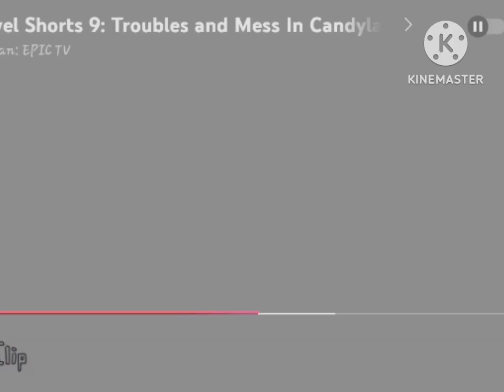Super Time Travel Shorts 24: Troubles and Mess In Candyland!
Timmy Red and Emerald Are decided To Go On The Candyland But as We Call It Troubles and Mess In Candyland And Now Evil Stickman Appear To Get Defeating Timmy Red and Emerald To Destory Candyland!

Super Time Travel Shorts 25: Miner's Caveman Work Is Coming Soon On June 4, 2010 For All-New Episodes of IDFB On Disney XD!

Special Guest Actor:
Michael Jackie as Evil Stickman
Sam Lee as Lollipop

IDFB:STTS 10a: The Future Is Coming Soon On June 4, 2010 For All-New Episodes of IDFB Right Here On Disney XD!

See You Guys Later On IDFB:STTS 10!

Catch New Episodes of Super Time Travel Shorts At 8 Right Here On Disney XD!